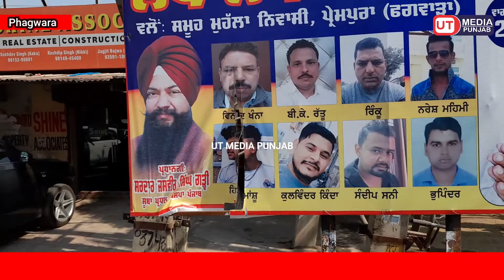ਮਹਾਰਿਸ਼ੀ ਵਾਲਮੀਕਿ ਜੀ ਦੇ ਬੋਰਡ ਦੀ ਬੇਅਦਬੀ ਕਰਨ ਵਾਲੇ ਖਿਲਾਫ ਪ੍ਰੇਮਪੁਰਾ ਵਾਸੀਆਂ ਨੇ ਪੁਲਿਸ ਨੂੰ ਦਿੱਤੀ ਸਿ਼ਕਾਇਤ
ਜਲਦ ਤੋਂ ਜਲਦ ਕਾਰਵਾਈ ਦੀ ਕੀਤੀ ਮੰਗ ਨਹੀ ਤਾਂ ਕਰਾਂਗੇਂ ਰੋੜ ਜਾਮ : ਨਰੇਸ਼ ਕੈਲੇ